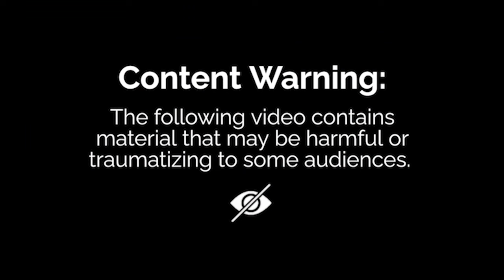Standing Up for Your Life After Rape and Trauma | Olympia LePoint Interviews Tanjareen Thomas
* TRIGGER WARNING:  The contents of this video may be sensitive for some viewers.

What do you do when you have experienced a traumatic situation in a relationship?  How can you stand up for your life after sexual abuse, rape or assault? Can you reclaim your life purpose after such a horrible event?  In this Answers Unleashed episode, Olympia LePoint interviews TV actress and stage performer Tanjareen Thomas to reveal her personal story of overcoming sexual assault and abuse in her past relationships.  Today, Tanjareen Thomas overcame her trauma and is within successful, healthy marriage with a new partner, and she is staring on TV shows. She  is now happily married to her best, caring friend who helped her heal.  She attributes her success to the three points she shares in this video. Watch this podcast now.

ABOUT TANJAREEN THOMAS

Founder of CITRIC CINEMA Inc, Tanjareen Thomas is an actress , comedienne , producer and host who overcame relationship traumas early in life.  When she learned to reframe her thinking, she became a TV performer, and she married a good man. An Academy member,  Tanjareen appeared on all 8 seasons of the “Family Time”, and 2 seasons of the sitcom “Millennials”. Tanjareen Thomas has appeared on many TV shows including “Insecure”, “Curb Your Enthusiasm”, “Days of our Lives”, and on “Famous In Love”. Her films include “I Got The Hook Up 2”, “Love For Sale”, “Miss March” and “Johnson Family Vacation”.

As an alumni from California State University Northridge TV-Film department, Tanjareen Thomas is a ΔΣΘ Sorority leader who is now happily married to her best, caring friend who helped her heal.

ABOUT OLYMPIA LEPONT

Olympia LePoint isa former NASA rocket scientist, an award-winning author and journalist.  She is the host of Answers Unleashed, a podcast that combines science and faith to find the answers in front of you. More information is on AnswersUnleashed.com.